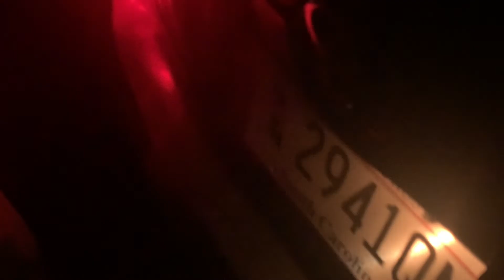Halloween After Dark 🤡😈🎃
Happy Halloween 🎃